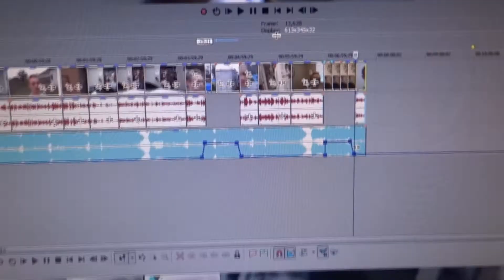Should I open a P.O box